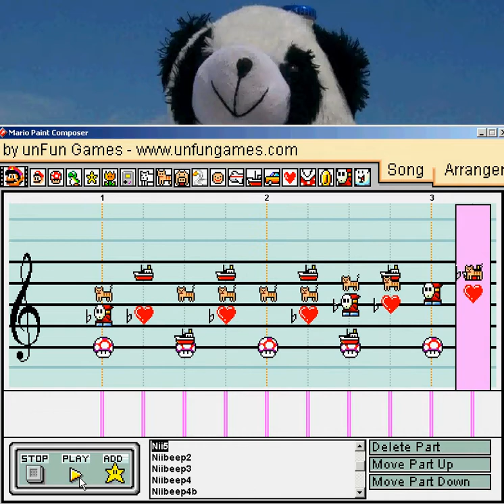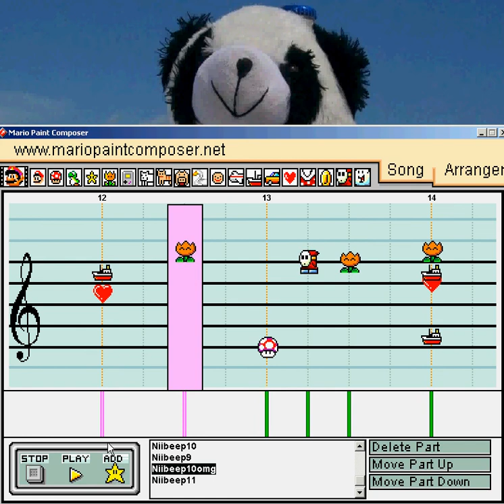Nightcore II - Forever Gamer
Lyrics: D..d..do a barrel roll!